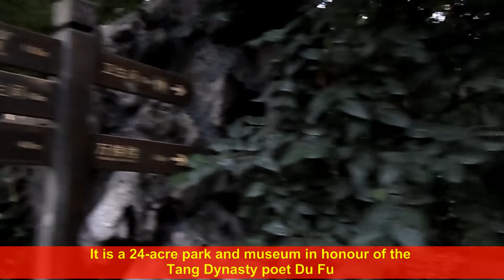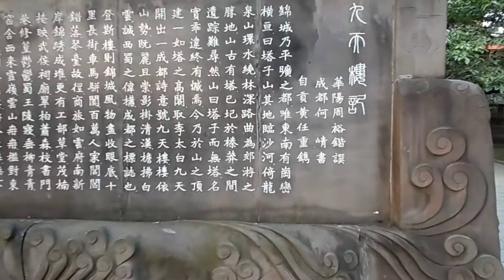Chengdu, quite possibly my favorite in China! - This Is How I See It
I heard many great things about Chengdu during my time in China.
Locals speak highly of this city.
Ancient history peaking around corners.
Get to a live show! A 'Tea Opera House' show... a must see.
And, to be very honest, the most attractive Chinese I saw anywhere!